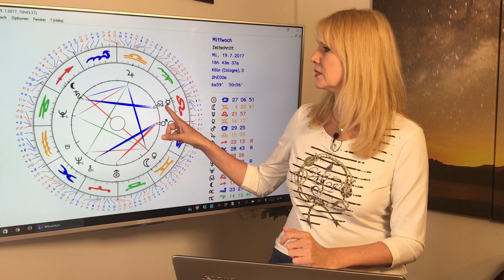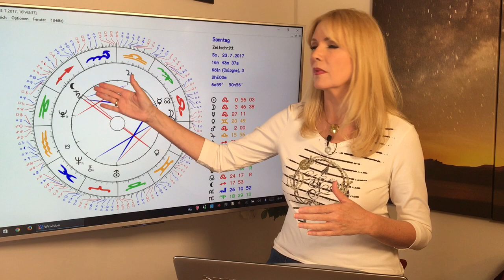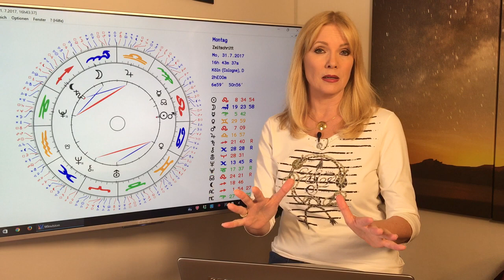Wassermann: Liebeshoroskop im Juli 2017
Liebesplanet Venus steht ab dem 5. Juli wunderschön zur Wassermannsonne und verheißt viel Liebe, heiße Affären, guten Sex, Lebensfreude und gemeinsamen Kulturgenuss. Das und mehr erfahrt Ihr in diesem Monatshoroskop. Mit dem ausführlichen Durchgang durch die Konstellationen des Monats und Euren TOP-Tagen im Juli!
Gern erstelle ich Euch ein persönliches Horoskop! So erreicht Ihr mich:
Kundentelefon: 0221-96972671